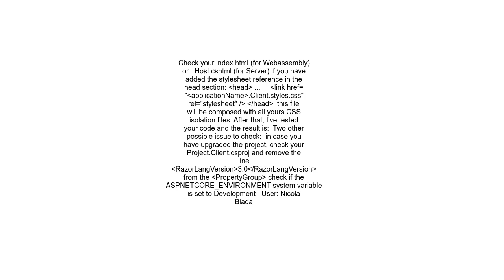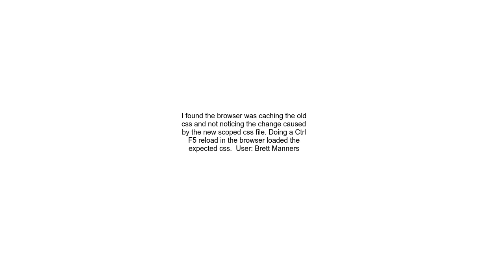Blazor cannot find or is ignoring scoped CSS